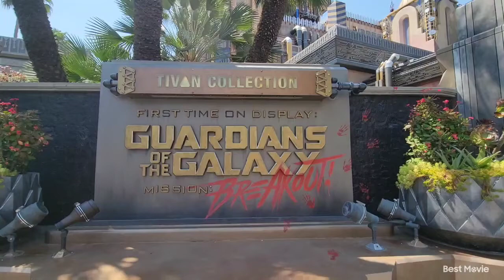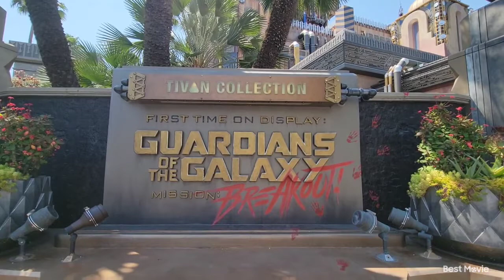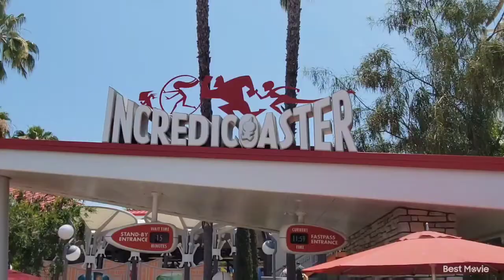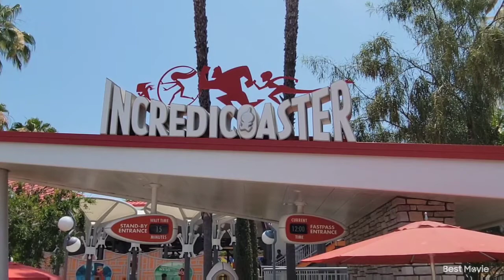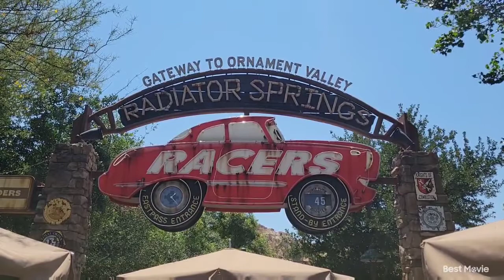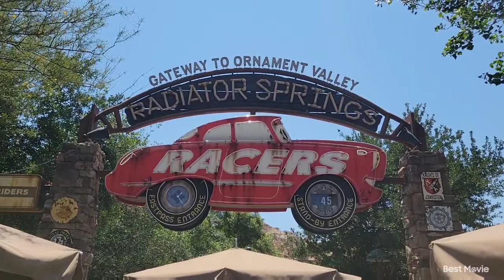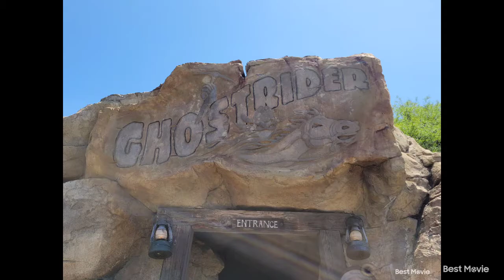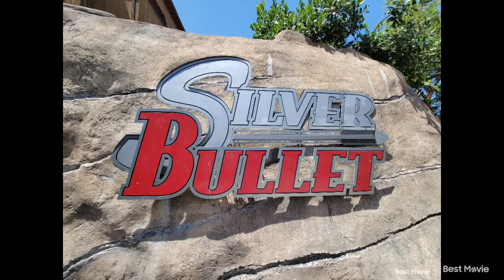Disney California Adventure and Knott's Berry Farm Full Tour Summer 2023